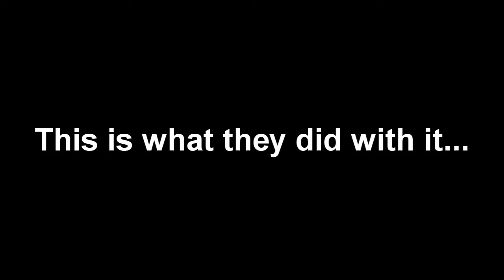Penguin Missile - Smashy Time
What to do, what to do... I know!